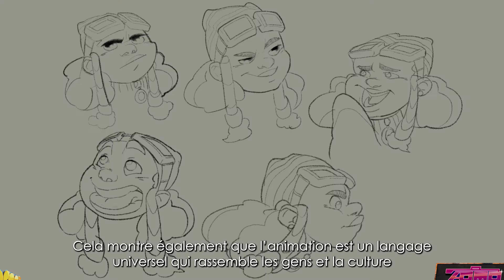BRIDGES - Meet the Team - Cécile Blondel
Cécile Blondel is the Head of International Development for Gobelins School and was part of the mentoring team with Aïda Del Solar on Bridges.

More about the mentoring team:
* Cécile Blondel
After spending 5 years in the audiovisual industry as a special effects artist specialized in prosthetics for cinema and theatre, Cécile studied and worked in the field of history of art. From 1989 to 1995 she was a lecturer in Cultural History and associate researcher. She taught at La Sorbonne and Science Po, Paris. From 1995 she taught as a lecturer in French and European Art and Cultural History at the University of St Andrews in Scotland and then for the Foreign and Commonwealth Office in London. She has been the Head of International Relations at Gobelins since 2012, where she is in charge of the International Programmes: Summer Schools and Master of Arts in Character Animation.

* Aïda Del Solar, Scriptwriting Expert
Graduated from ENSad (Cinema & Animation) and La Femis (Scriptwriting), Aïda del Solar has been coaching visual storytelling for animation and cinema for more than 20 years. She works all around the world with directors, productions and studios, cultural institutions and prestigious schools – like Gobelins, Supinfocom (Rubika), Ensad, Université Paris 8, The Animation Workshop & Unesco IFPC… Aïda’s goal is to help to find the strongest foundations inside each author’s project. The creative process will emerge from their first idea, thanks to motivated information, short writings and gestures. Then the emotional seed will sprout and grow, carrying a strong identity, genuine personality and universal empathy.